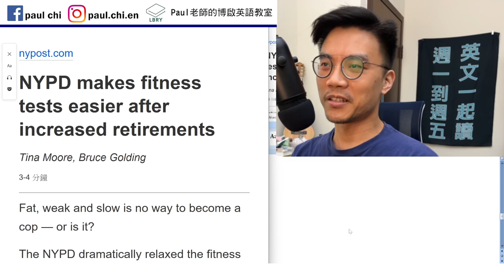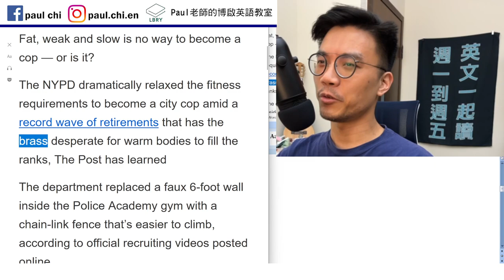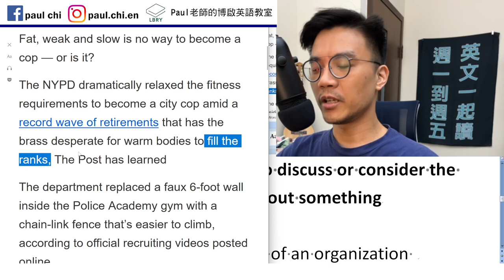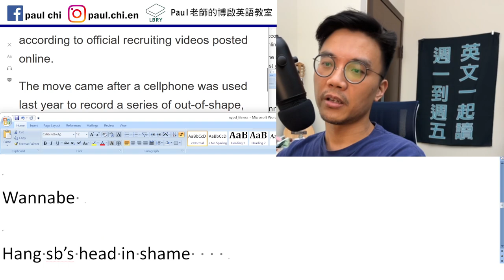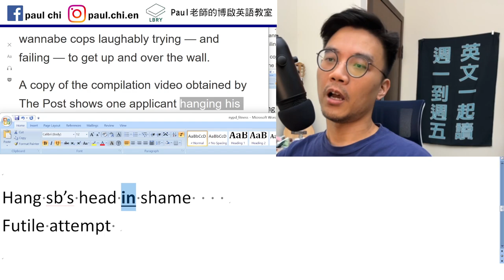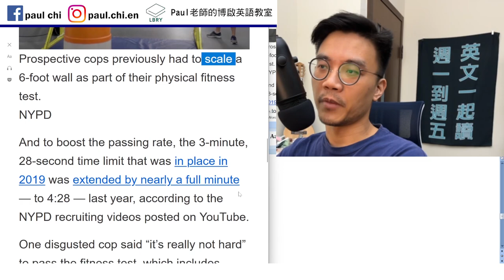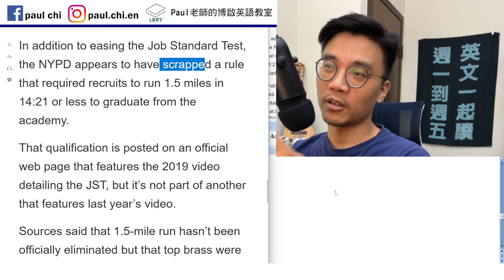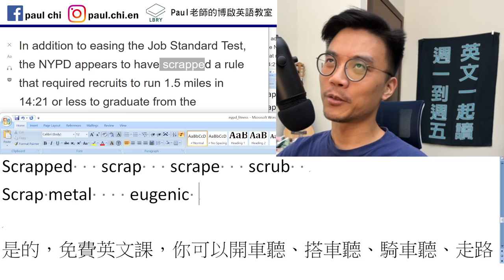【episode 483】 紐約警隊降低招募標準？ scrap 跟 scrape 的分別是什麼？ 多益/雅思/托福/單字/文法/聽力/手把手帶著你閱讀英文！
Notes:

免費每日英文課：紐約警隊降低招募標準？ 多益/雅思/托福/單字/文法/聽力/手把手帶著你閱讀英文！

Record-low   record-high    record wave
Record-breaking

The brass:  high ranking officers

Finale   final

Get down to brass tacks: to start to discuss or consider the most important details or facts about something

Rank and file:  ordinary members of an organization

Wannabe

Hang sb’s head in shame
Futile attempt

Would-be N

Scale 爬

Scrapped   scrap   scrape   scrub
Scrap metal    eugenic

LBRY: Paul老師的糟糕英語教室